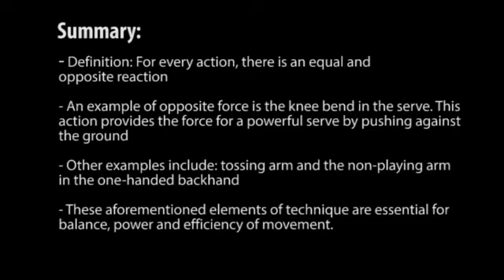Biomechanikos suvokimas tenise. Priešinga jėga (Opposite force).